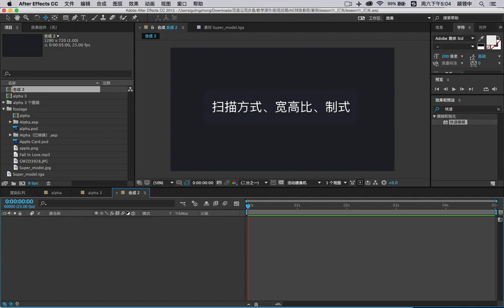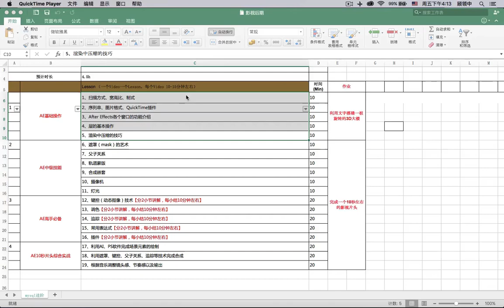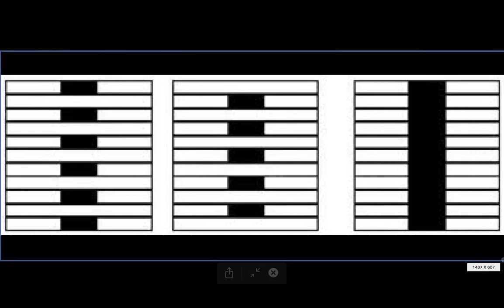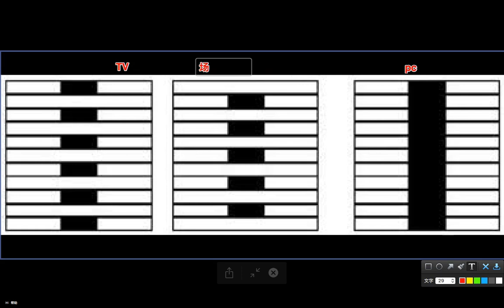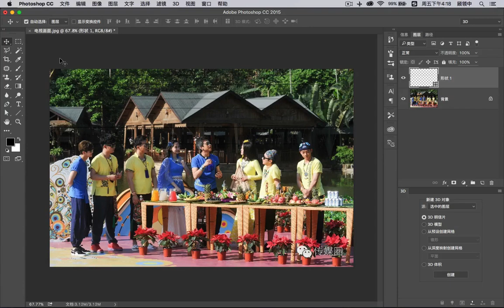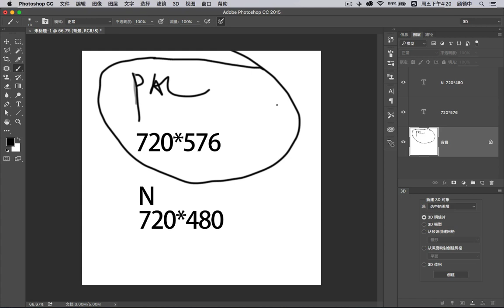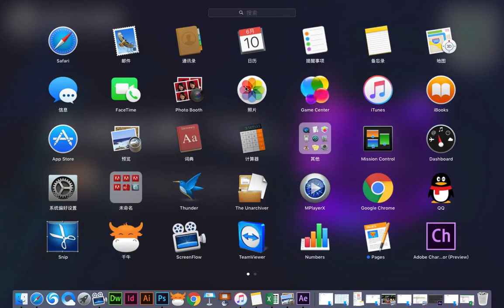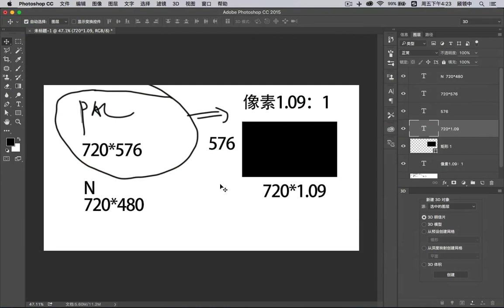影视后期（AE1 扫描方式、宽高比、制式